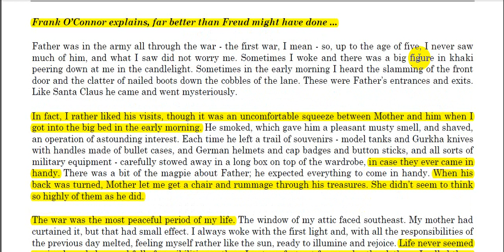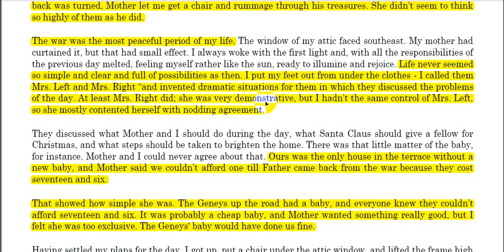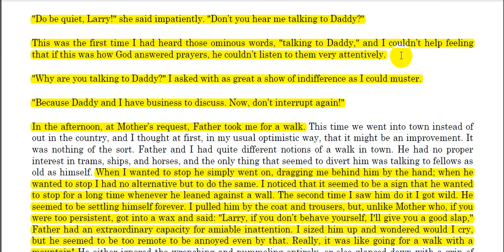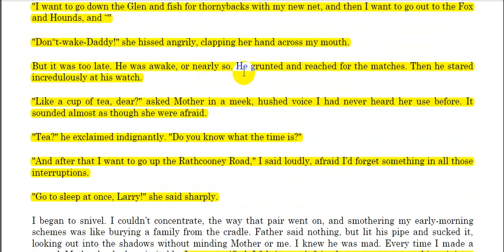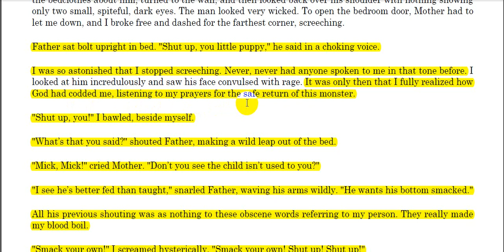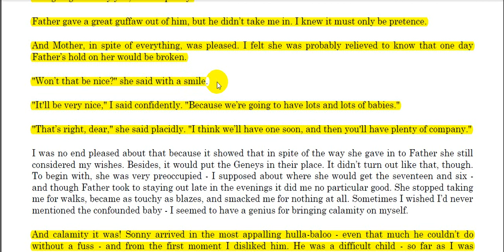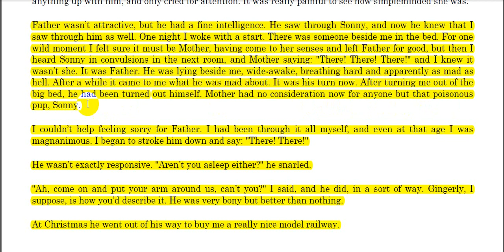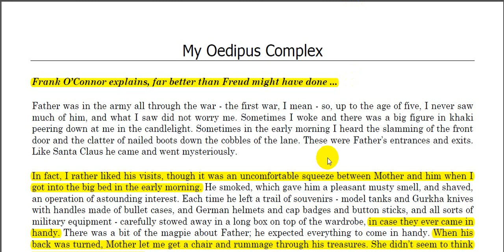My Oedipus Complex | Frank O'Connor | Explained in Bengali with Translation | English Honors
Supportive for the students of English Literature.